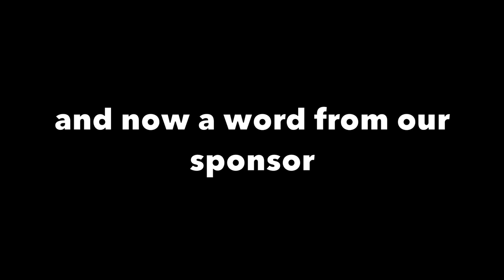"Hammer" Glove SHOWCASE - Roblox Slap Battles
apologies but unfortunately i have been told not to say how to get the glove
in the spirit of keeping how to get it a secret, i will be showing how to soon though!
download playbite and register an account on there, you can go there by clicking this

Play my newest game!

Say hello to our awesome channel members (Hallow jack,anake, weak 404 gaming, saimai phupha, Barkbark boi, The Carl, partygoer, Pan, Michael McPeak, YourAverageLoser, NoobX, Veslepus, Vesu, BeeRite, Maria Pittman but better and Cris Neian Maata)
If you would like your name here, you can do so by hitting the join button under any of my videos.